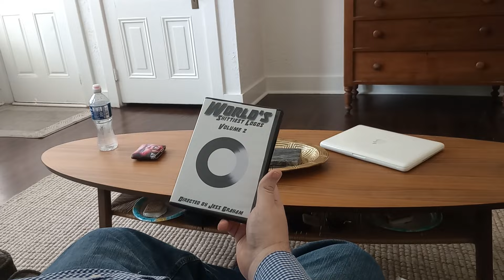Smores Indoors Returns featuring Jessa Flux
The long awaited Smores Indoors return video featuring Jessa Flux.

Check out everything Jessa Flux at jessadoesitall.com